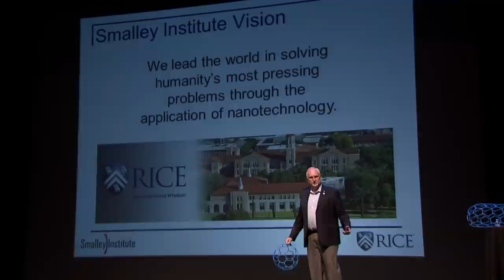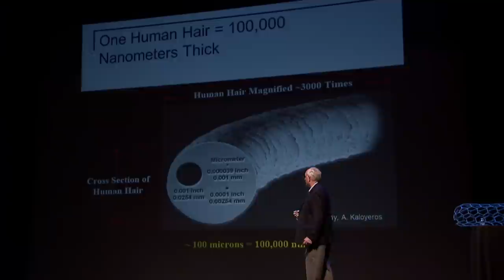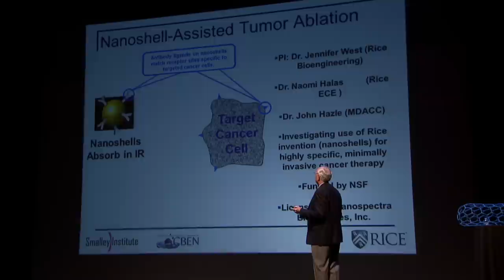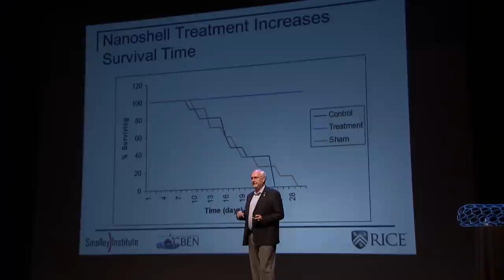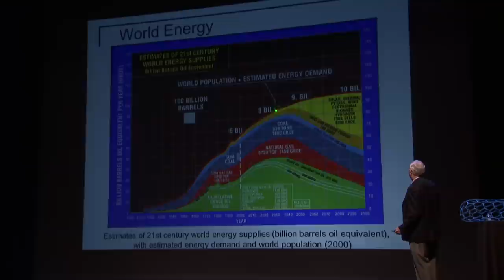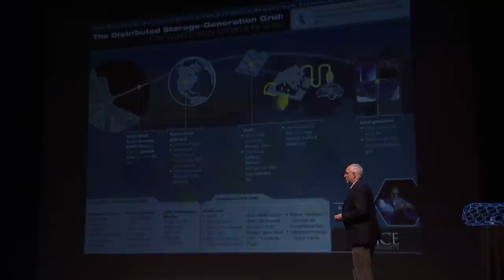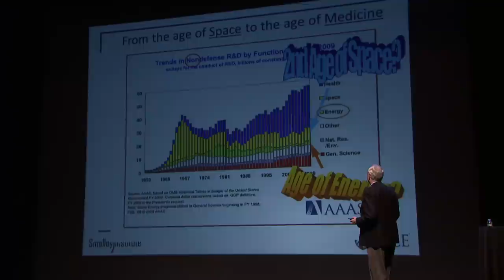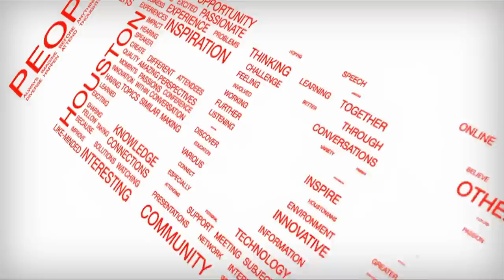TEDxHouston 2011 - Wade Adams - Nanotechnology and Energy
Dr. Wade Adams is the Director of the Smalley Institute for Nanoscale Science and Technology at Rice University. The Institute is devoted to the development of new innovations on the nanometer scale. Some of the institute's current thrusts include research in carbon nanotubes, medical applications of nanoparticles, nanoporous membranes, molecular computing, and nanoshell diagnostic and therapeutic applications.

Wade was appointed a senior scientist (ST) in the Materials Directorate of the Wright Laboratory in 1995. Prior to that he was a research leader and in-house research scientist in the directorate. For the past 36 years he has conducted research in polymer physics, concentrating on structure-property relations in high-performance organic materials. He is internationally known for his research in high-performance rigid-rod polymer fibers, X-ray scattering studies of fibers and liquid crystalline films, polymer dispersed liquid crystals, and theoretical studies of ultimate polymer properties.